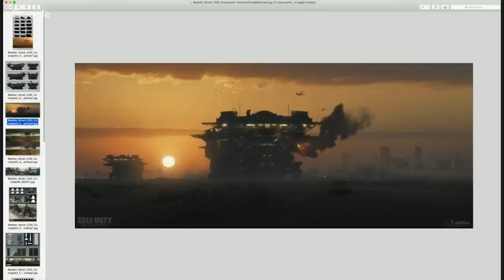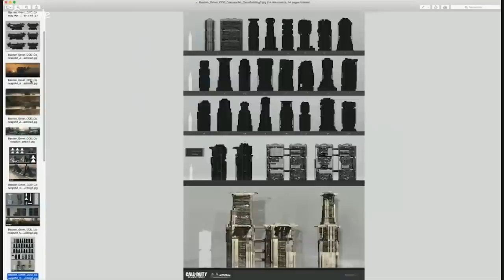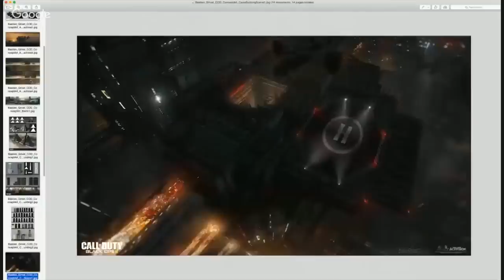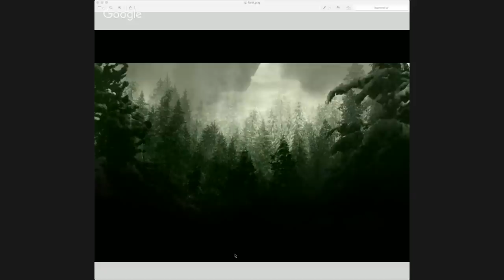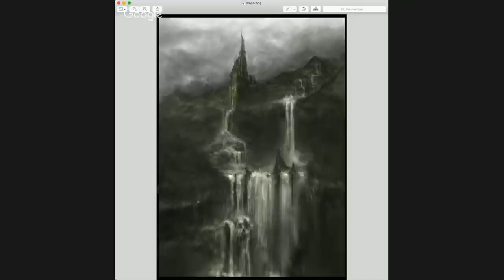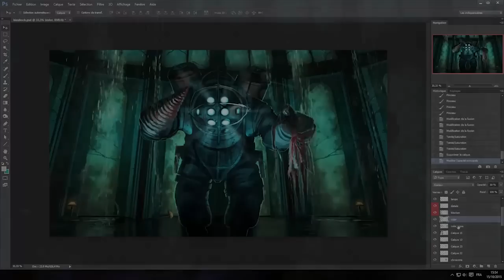Interview de Bastien Grivet, concept artist du dernier Call of Duty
Retrouvez dans cette interview Bastien Grivet, concept artist sur le dernier Call of Duty Black OPS III et directeur artistique fondateur du studio Wardenlight Studio.

- Pour suivre l'actu du blog et de la chaîne sur Facebook